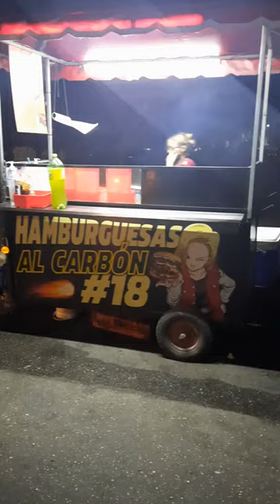Cancun Mexico 🇲🇽 Street Food Overcharged me 70 pesos and burgers were raw .